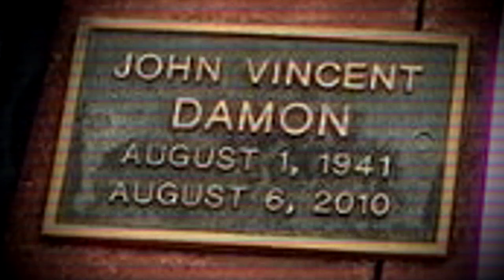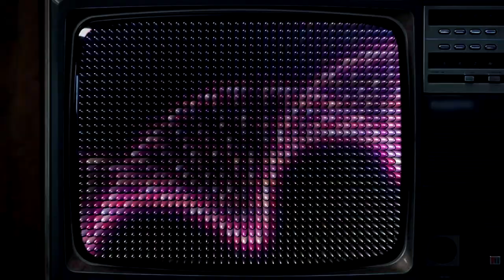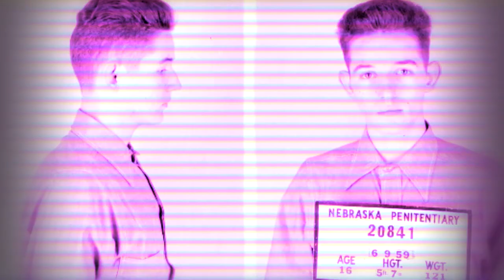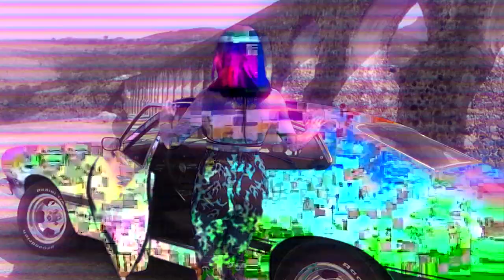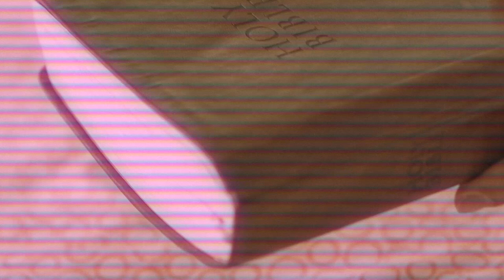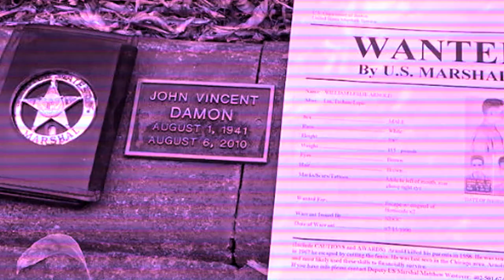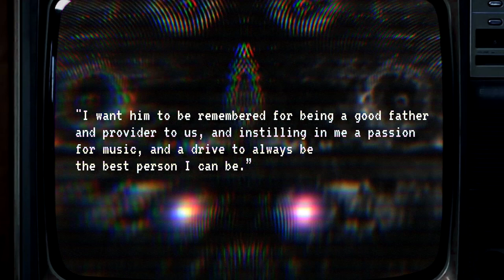WHO IS MY FATHER? | William Leslie Arnold - Internet Mysteries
Do you really know your parents if they lived a whole life before you were even born? we are looking at the true story / Internet Mystery of William Leslie Arnold / John Vincent Damon. WHO IS MY FATHER is a dramatic retelling

Karl Casey @ White Bat Audio for the intro song